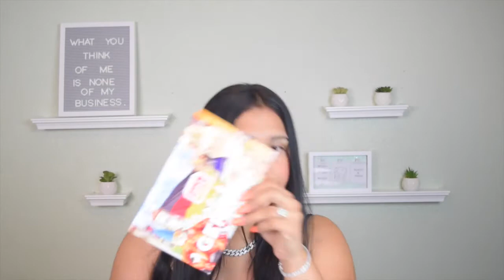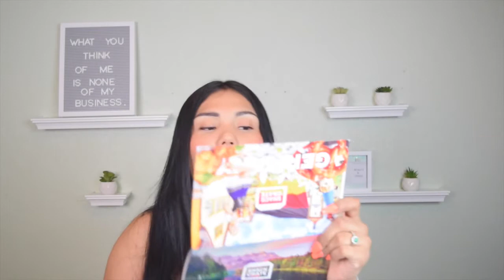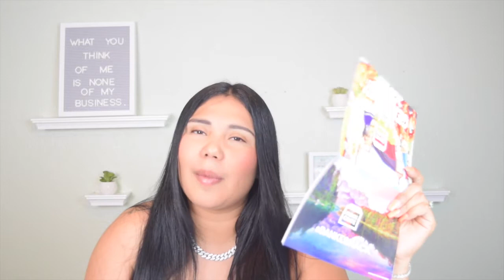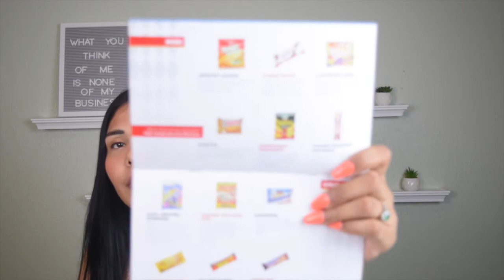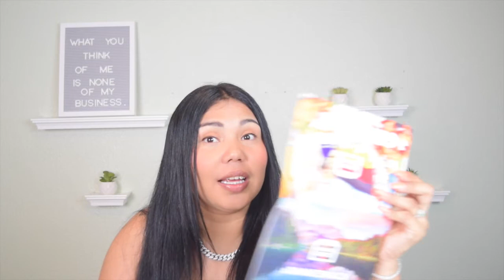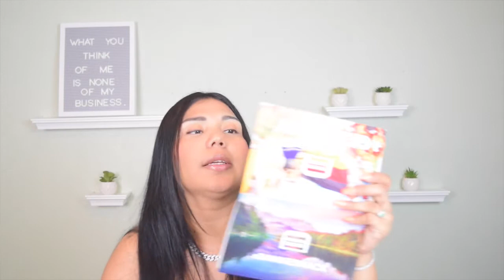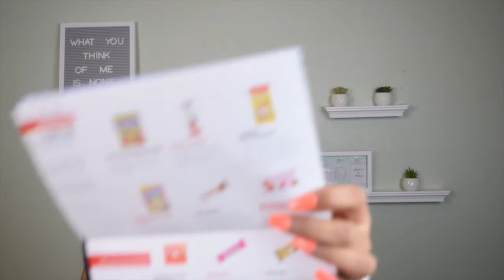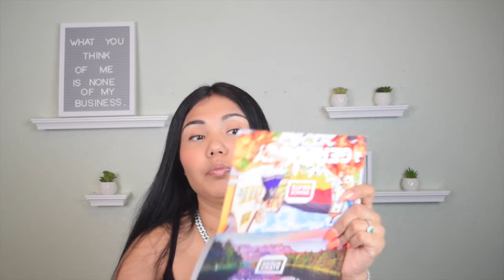Snackcrate unboxing (Germany) VLOG #7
Me reviewing this Snackcrate Unboxing! Fun !
my opinion only... i hope yall guys enjoy this video